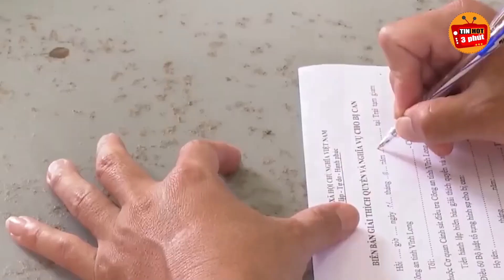Có rượu vào người, nam thanh niên “hỏa thiêu” mẹ kế và em cùng cha khác mẹ nguy kịch